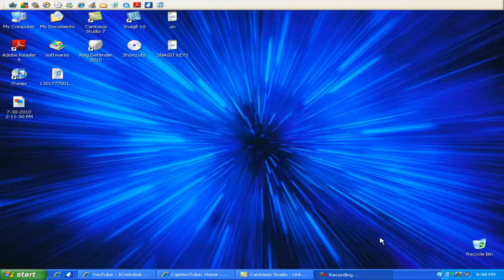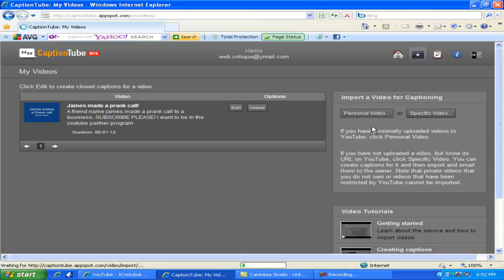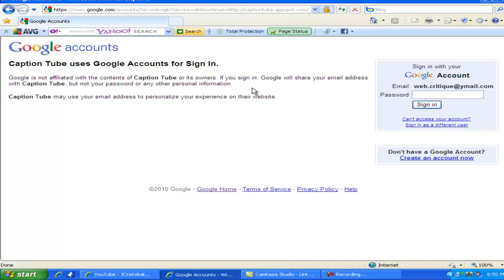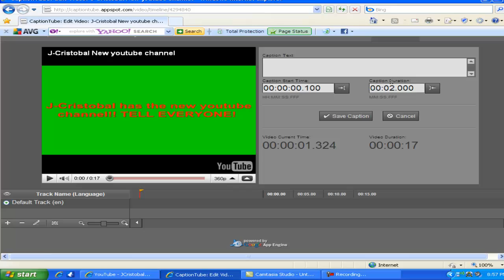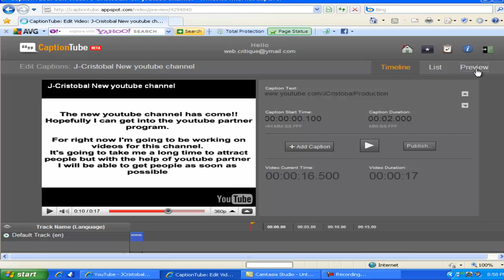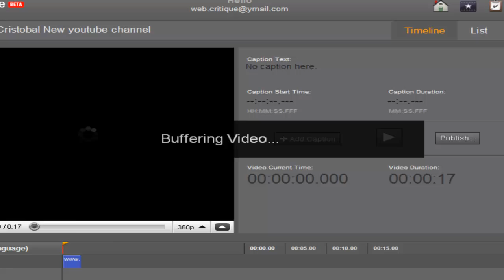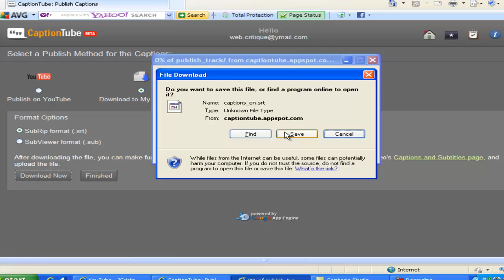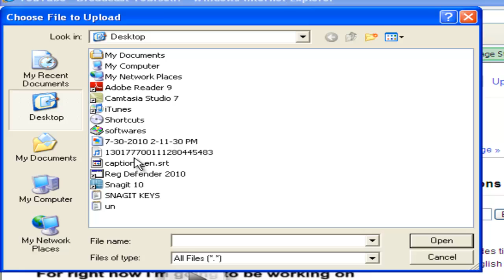How to Add Captions/ Subtitles to Your Youtube Videos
This is another tutorial showing you how to add caption/subtitle to your youtube videos without any software download.